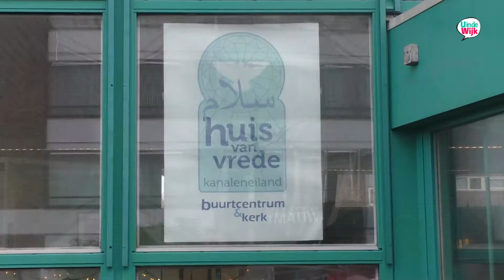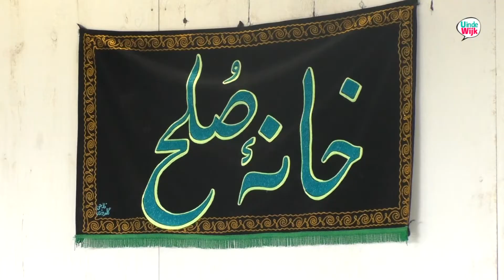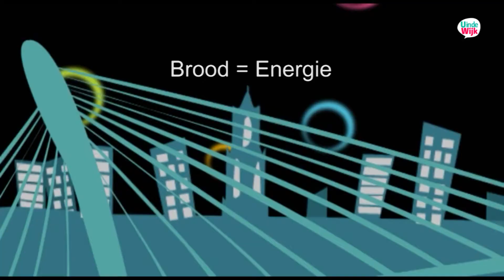Uitzending U in de Wijk Kanaleneiland 17 januari 2018